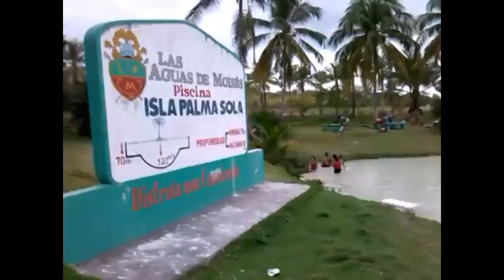10 Lugares de Venezuela Que Debes Conocer - TonyVlog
Venezuela es un país que cuenta con una riqueza natural única; por eso he decidido hacer este TOP 10: Lugares Turísticos De Venezuela, para que el que no conozca nuestro país, se pueda dar cuenta de la belleza que poseemos.

Créditos  por las imágenes mostradas en el video.

Las Aguas de Moisés; Lenin Hernández.
La Guaira: Nuevo Orden
La Colonia Tovar: Drone Tricolor
Medanos de Coro: Jaime Vargas
Caracas- Standing in Motion
Mérida-Wilmer Osuna
La Gran Sabana-Rivero Travel
Isla de Margarita-360 Vídeo
Salto Angel- 360 vídeo
Parque Canaima - ChirmisTV

Redes